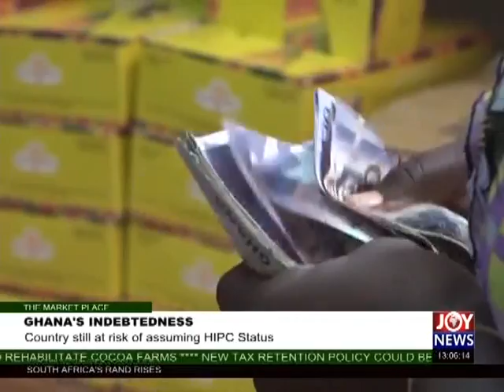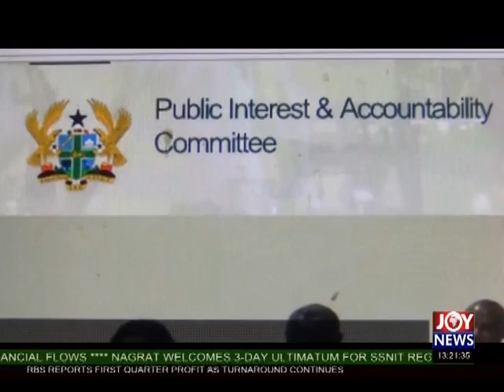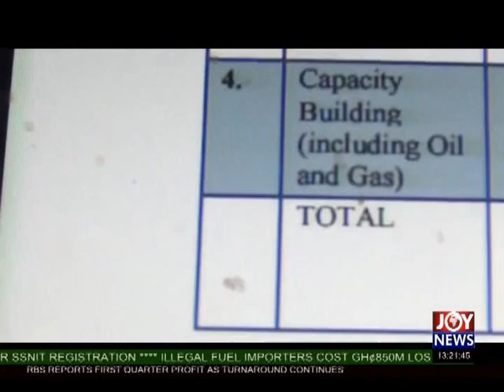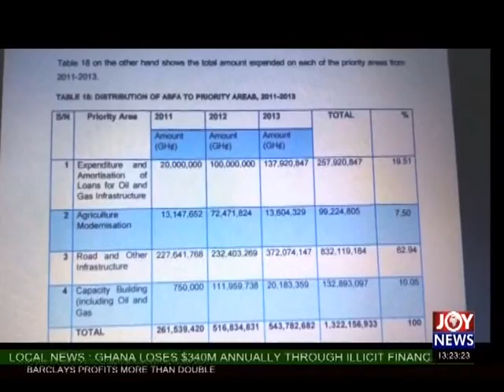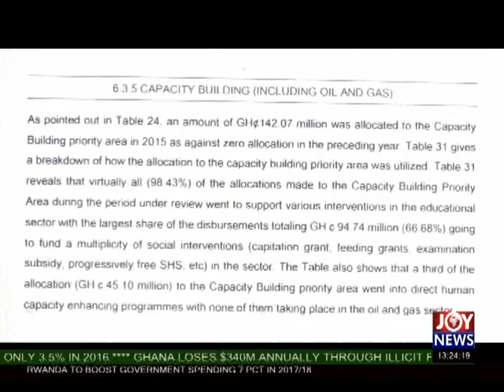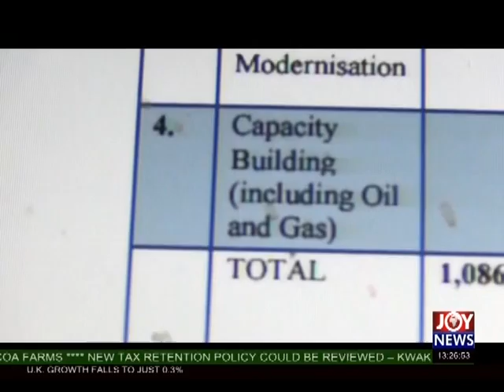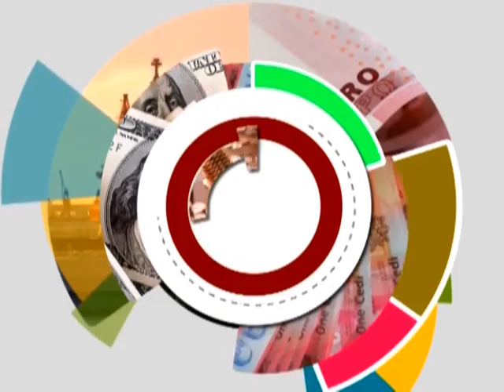Ghana's Indebtedness - The Market Place on Joy News (28-4-17)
Country still at risk of assuming HIPC Status